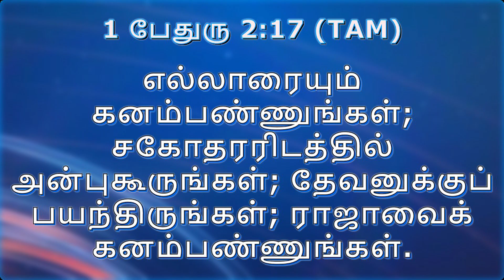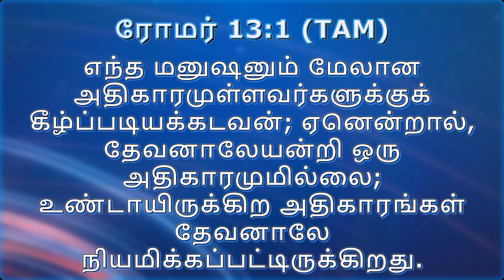இயேசப்பா வார்த்தைக்கு அடிமைகளாயிருக்கிறோம் || Pas.ANTHONY CHARLES